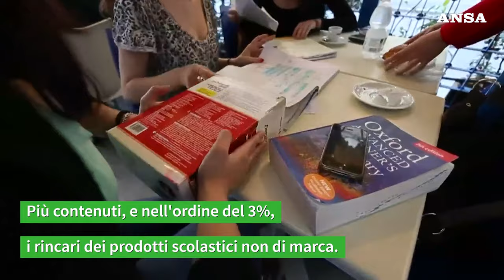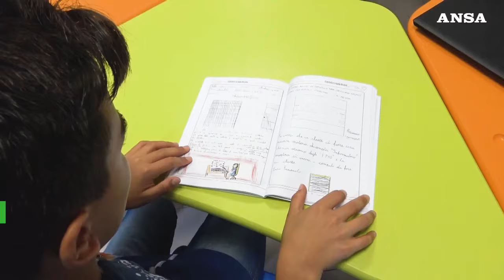Caro-scuola, arriva la stangata fino a 1.300 euro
La spesa in molti casi aumenta del 15%, zaini griffati da 200 euro